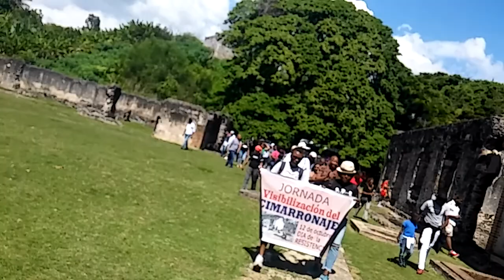5taJornada Visibiización de Cimarronaje, Llegada al Ingenio Boca D Nigua; Ana Belique y Dario Solano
Llegada a la
5ta. Jornada De Visibilización Del Cimarronaje
Dedicada a la Cimarrona de Nigua, Ana María

Acción Afro-Dominicana,  la Universidad Autónoma de Santo Domingo, el Grito de los Excluidos, Coophabitat, Guabance Viento y Agua, Reconoci.do, Grupo Comunitario para el Desarrollo Juvenil -Villa Mella-, Cero Discriminación RD, Afros RD, Centro de Estudios Sociales 14 de Junio y la Fundación Juan Bosch,  cordialmente invitamos a esta educativa Jornada por la Visibilización del Cimarronaje, los días 25, 26 y 27 de octubre del 2019

Domingo 27 de Octubre, 8:00 A.M.  Ruta del Esclavizad@ a lugares relacionados con la afrodominicanidad, visita a ingenios coloniales, a Villa Mella: la estatua de don Sixto Minier y  la comunidad de Los Morenos, música cimarrona con el grupo de doña Tatica en La Dolorita.  Salida desde el Alma Mater –UASD-.